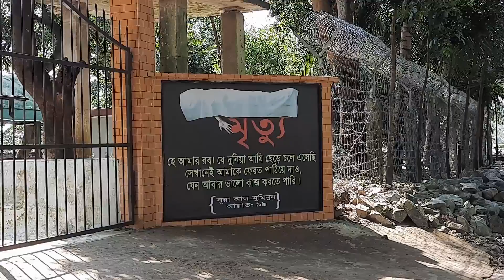তাহিরপুর, Bangladesh's most beautiful village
তাহিরপুর, Bangladesh's most beautiful village, নিলাদ্রি লেক, বারিক্কা টিলা, শহীদ সিরাজ লেক, যাদুকাটা নদী, সুনামগঞ্জ।